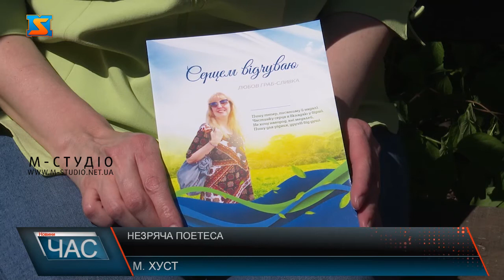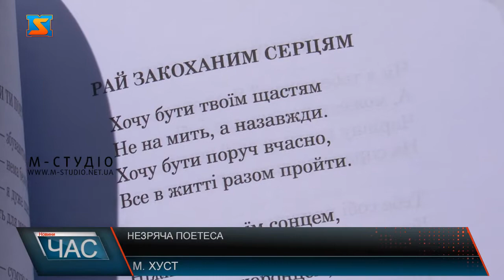Незряча поетеса. Як писати душею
Попри відсутність зору, жителька Хуста випустила власну збірку поезій, куди увійшли близько сотні віршів. Жінка втратила зір понад 10 років тому, але саме ця подія для неї стала поштовхом для творчості. Попри відсутність зору, жителька Хуста випустила власну збірку поезій, куди увійшли близько сотні віршів. Жінка втратила зір понад 10 років тому, але саме ця подія для неї стала поштовхом для творчості. Як вдається поетесі творити та ще й не зважаючи на фізичну обмеженість, допомагати іншим, дивіться у наступному сюжеті. Внаслідок ДТП вона почала сліпнути і зрештою після народження дитини перестала бачити зовсім. У найважчий період її життя чоловік пішов з родини, через фізичну обмеженість довелося покинути роботу. Не опустити руки їй допомогла творчість, а саме поезія. П. Любов пише із самого дитинства, однак саме після втрати зору поринула у поезію з головою. Каже, друкує вірші сама, а от редагує їх донечка. Першу збірку поетесі допомогли випустити друзі, котрі взяли на себе всі фінансові витрати та організаторські моменти. У книгу увійшли понад пів сотні віршів. П. Любов додає, кожен з них автобіографічний. На творчості жінка не планує заробляти, а от допомагати іншим намір має. Поетеса запрошує усіх бажаючих завітати на творчий захід. Презентація збірки відбудеться 15 травня о 13:00 у Хустському міському центрі позашкільної освіти «Сузір’я».